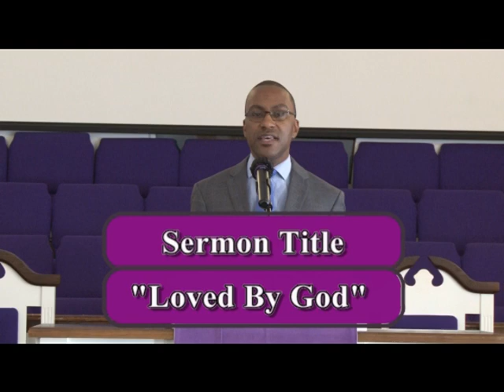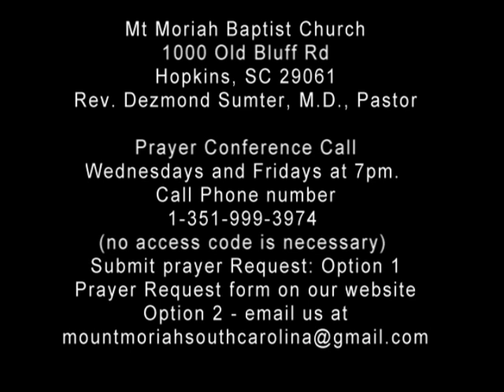Mount Moriah Baptist Church, Hopkins, SC, Virtual Worship Service, December 13, 2020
Sermon Title: "Loved By God"
Preacher: Rev. Dezmond Sumter, MD

Ways to Give:
In-person Sundays from 10:30AM-12PM
Via website, mountmoriahsc.com, select “Give Online”
Mail contributions to: 1000 Old Bluff Road, Hopkins, SC 29061